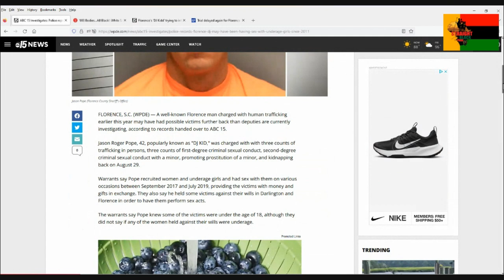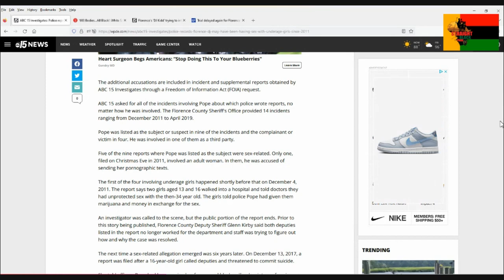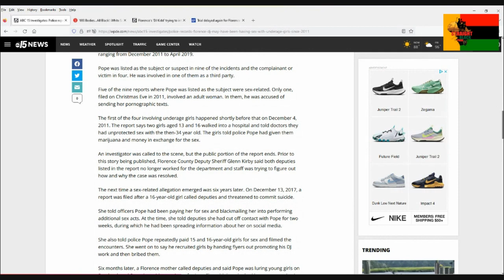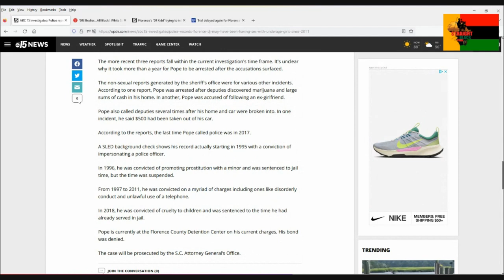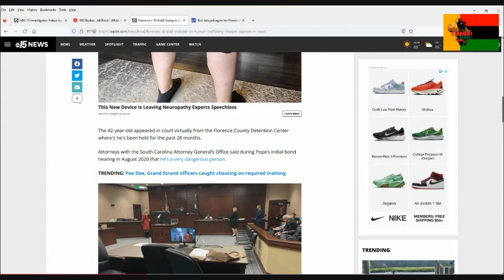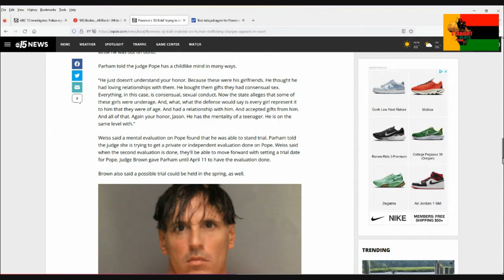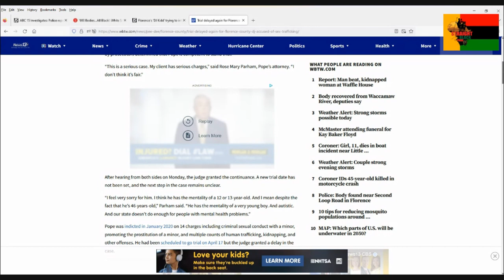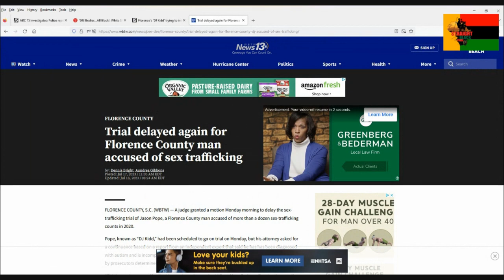The Radical Report: "The Never Ending Case of Jason Roger Pope aka DJ Kidd."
In this episode of "The Radical Report", we will discuss the case of Jason Roger Pope aka DJ Kid. Pope is a South Carolina DJ who faces multiple charges including human trafficking, kidnapping and promoting prostitution of a minor. Pope was arrested in 2019, but has yet to stand trial. We will look at why this case is taking forever to be resolved.